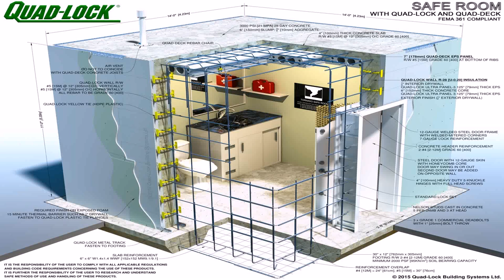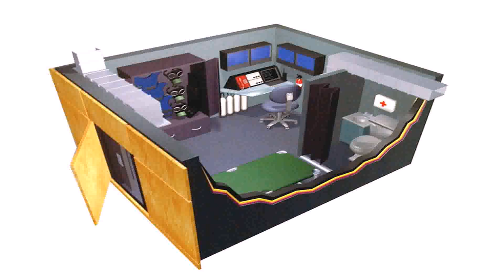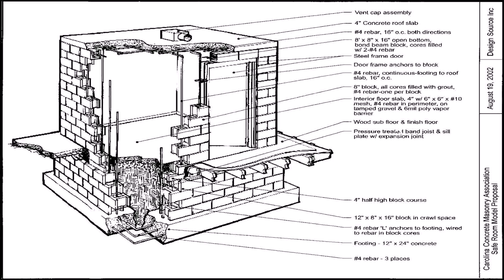House Plans With Underground Safe Room - Gif Maker DaddyGif.com (see description)